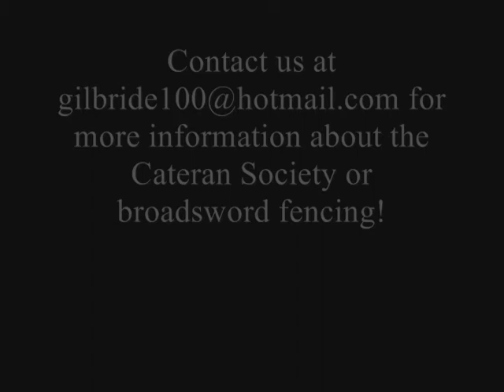Lochaber Ax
This video illustrates our method for the tuagh catha or Highland battle ax. This fearsome weapon can hold off a swordsman or even a man with sword and shield, as the powerful figure-eights and sudden changes of direction make it easy for the axeman to dominate the space in front of him. Every time the swordsman attempts to close in, the axeman easily hamstrings him or strikes him repeatedly on the head with different parts of the weapon.

Our method for the battle ax makes no distinction between the Sparth ax of the galloglass mercenaries and the later Lochaber ax of the Highland clansmen. In this video we're using a training spear to represent a Lochaber ax, but the techniques can be performed just as easily with a Sparth.

In this video, we were sparring at light intensity because the length of the training weapon and the large rotations used in the techniques would have been dangerous at higher intensity and would have required much more safety equipment.

Matt and Chris have been training together for a long time- please don't try to hit each other with wooden weapons if you don't have sufficient safety gear or training.

If you're interested in studying the Highland broadsword or other weapons, check the Cateran Society website for a study group near you:

If you can't find an instructor in your local area, send Chris Thompson an email at to request membership in our online apprenticeship program. There is no charge to participate in this program. Members file training reports on a weekly basis via an online forum, and receive critique and correction from Chris Thompson.